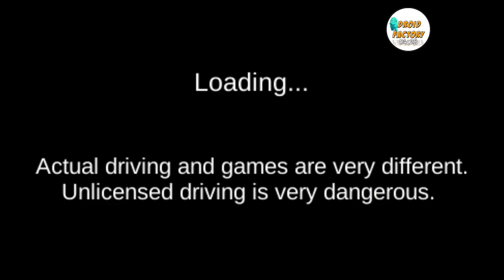Super CAR VS Bullet Train POLICE Car Aeroplane Driving School- Best Android Gameplay HD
Car Driving School - Driver's License Examination Simulation - Best Android Gameplay

DROID FACTORY